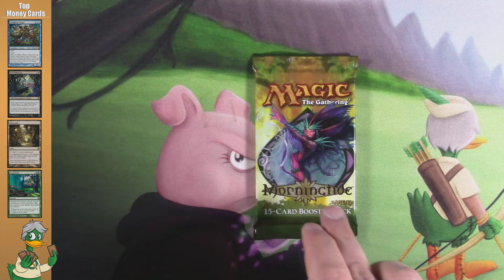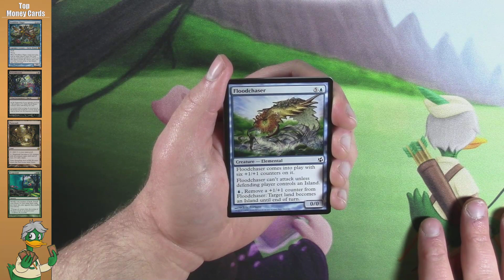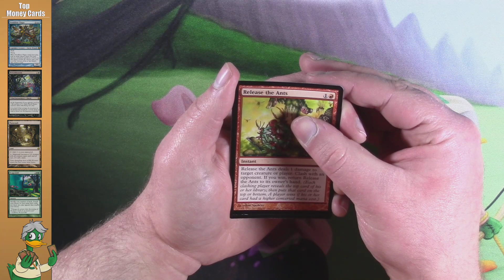Quack-A-Pack (Vintage/Standard Daily Pack Opening) Day 103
Quack-A-Pack is a daily series in which I open a Vintage/Standard pack that is chosen by a wheel. Today's possible packs are: Tempest x2, Shadowmoor, Shards Block foil, Portal, 4th Edition, Eventide and Morningtide.